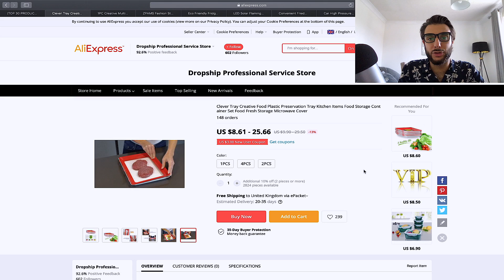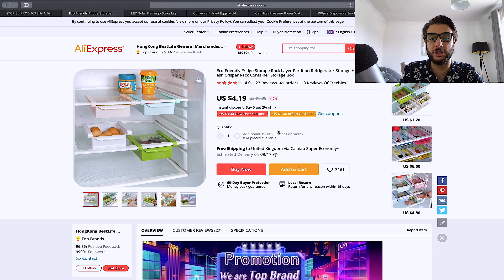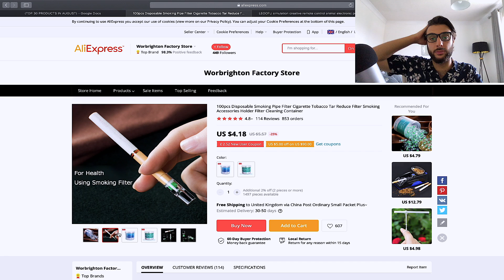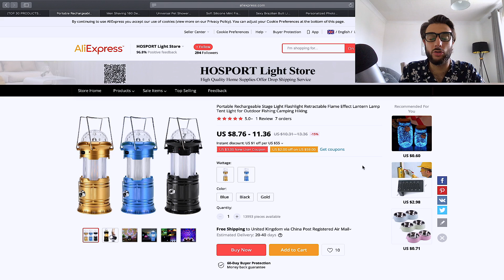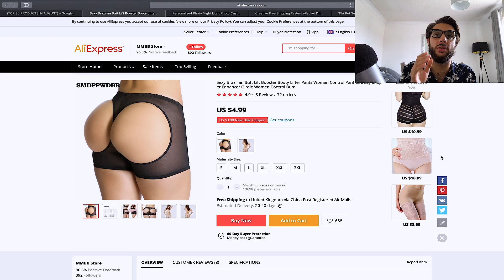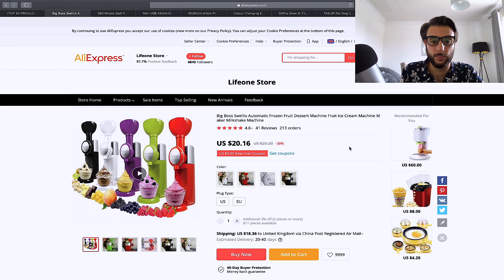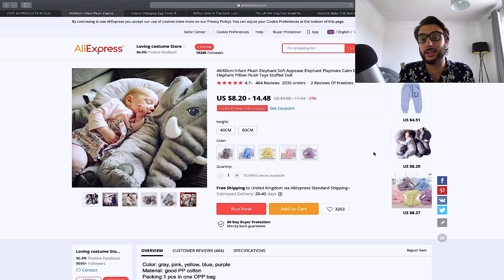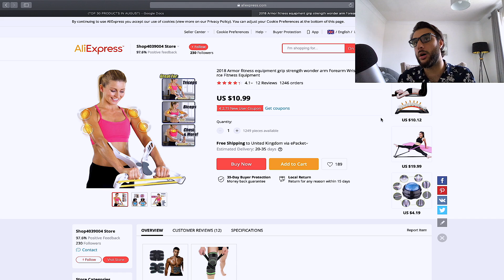🥇TOP (30) WINNING Products In AUGUST 2019 Shopify Dropshipping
In today’s video, I will be showcasing the top 30 winning products in August that I recommend testing 🔥⭐️

I will also be sharing what interests to use and how to price the products

I have handpicked these products it took me 5 hours of hard research to find the best of the best.

I hope you find a product you can test from this product selection

Let me know what questions you have as I'll be answering all the questions in the comments.

🎓 MENTORING LINKS

📦 BEST SUPPLIERS